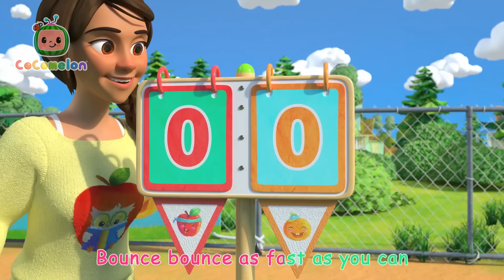Dunks! Play Basketball with JJ | Cocomelon | Kids Cartoons & Nursery Rhymes | Moonbug Kids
🍉 Let’s all toss a ball and put it in a basket! What do you get? Basketball! Come join the fun!

Defense, Offense
Here we go, let’s do our best

Come on, let’s dribble, dribble, dribble
We can drive the ball
We can drive them all

Come on, let’s pass, pass, pass
We can move the ball
We can pass the ball

Come on, let’s score, score, score
We can shoot the ball

Come on, Let’s block, block, block
We can stop the ball
We can block the ball

Come on, Let’s rebound, rebound, rebound
We can take the ball

Come on let’s dunk, dunk, dunk,
We can slam the ball
We can dunk the ball!

00:00 Basketball Song
03:02 Take Me Out to the Ball Game
05:53 Field Day Song
08:51 Namaste JJ
11:46 You Can Ride a Bike
15:03 Tie Your Shoes Song
18:22 Tap Dancing Song
20:50 Wait Your Turn
23:56 Soccer Song
26:45 My Big Brother Song